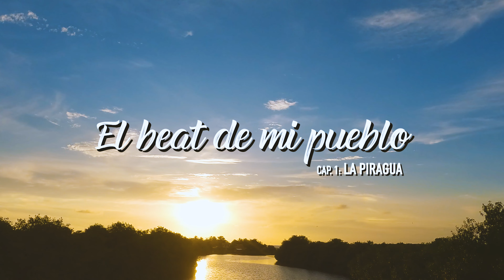EL BEAT DE MI PUEBLO ( LA PIRAGUA REMIX SAX)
Autor : jose barros
Arreglos y producción : Rafael Morelo (Rafa Sax)